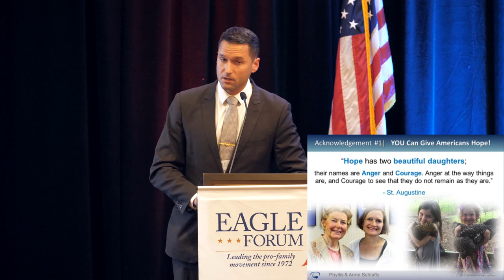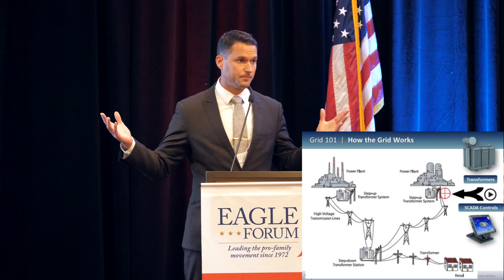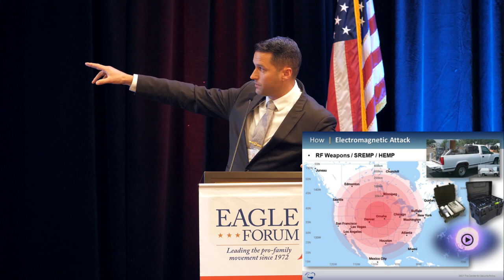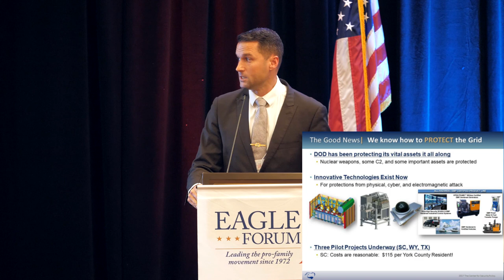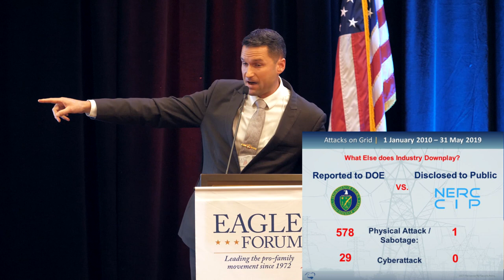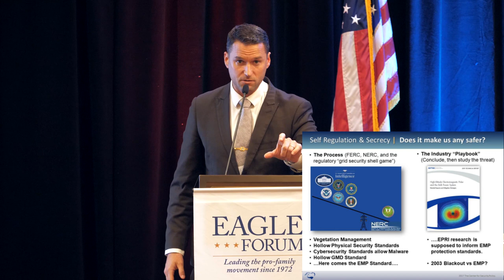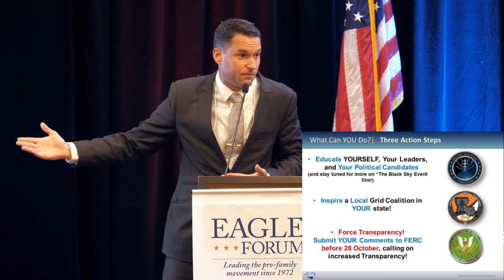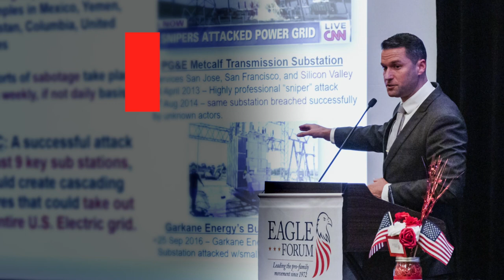Secure the Grid Coalition